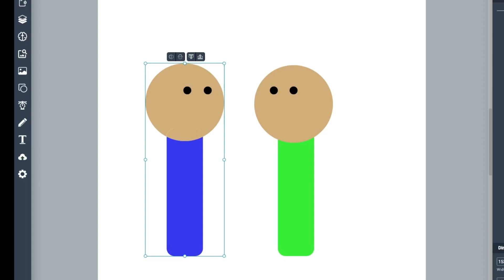When you're terrified of the letter after R